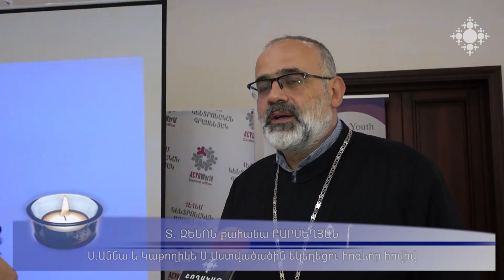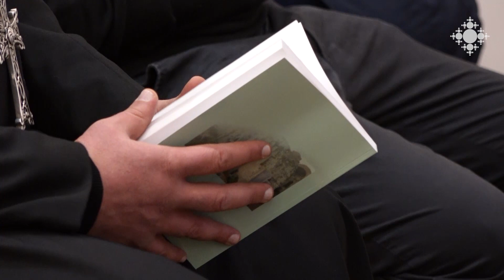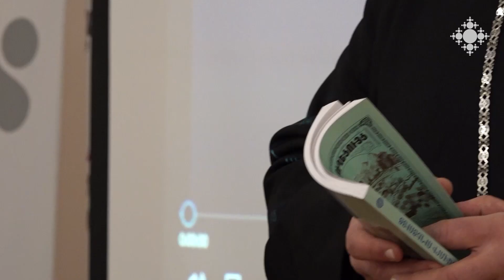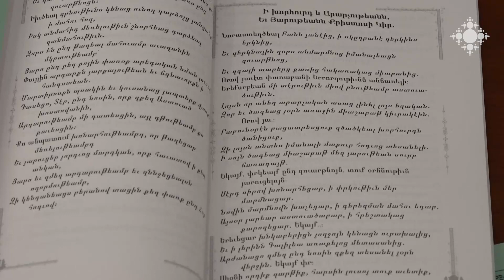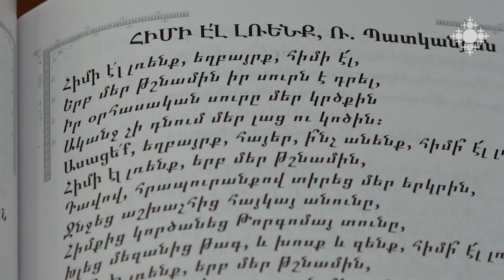Լույս է տեսել Նարեկ սարկավագ Պետրոսյանի «Ուխտավորի ուղեցույցը»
Deacon Narek Petrosyan's "Pilgrim's Guide" has been published

The Spiritual Servant who died in the 44-day war managed to compile a "Pilgrim's Guide".